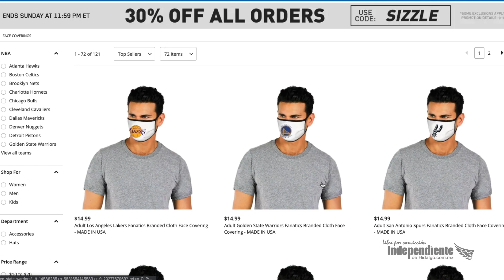TemaDelDía Multas en Hidalgo por negar transporte público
Este sábado 18 de abril te compartimos tres noticias que giran en torno al coronavirus. La primera es la creatividad de la dirección de Protección Civil de Mixquiahuala pues elaboraron una cápsula para trasladar a pacientes con síntomas del Covid-19.

Por otra parte, la NBA decidió recaudar fondos para combatir la epidemia a través de la venta de cubrebocas, será por medio de sus sitios virtuales oficiales que ofrezcan paquetes de tres a un precio que casi llega a los 600 pesos.

Continuando con las noticias locales, en Hidalgo multarán al transporte público que niegue su servicio a personal de salud. Las quejas podrás realizarlas al número 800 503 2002.